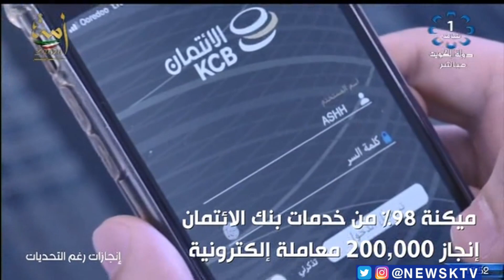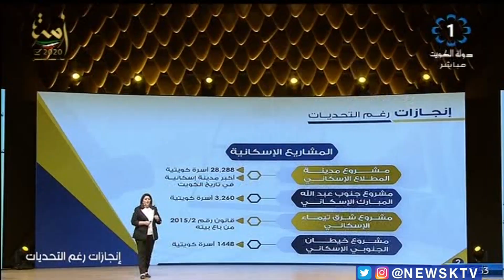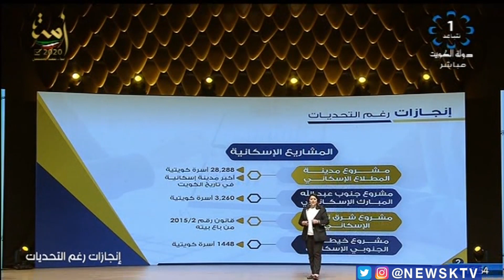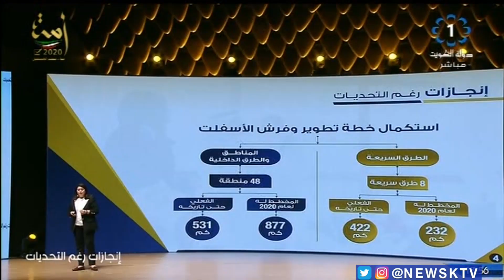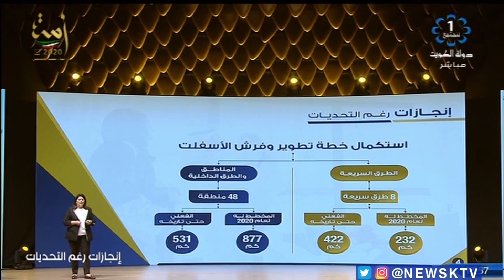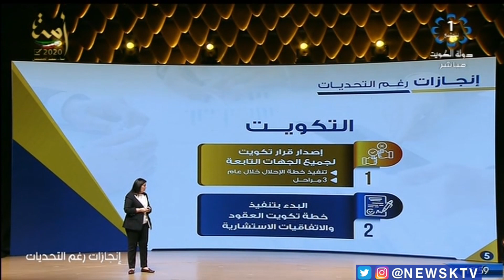العرض المرئي لـ وزير الأشغال ووزير الدولة لشؤون الاسكان أمام الملتقى الحكومي 2020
العرض المرئي لـ وزير الأشغال ووزير الدولة لشؤون الاسكان د. رنا الفارس أمام الملتقى الحكومي 2020